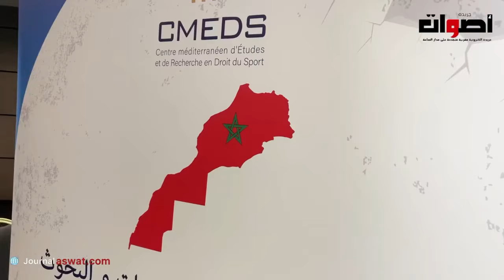ندوة حول النزاع الرياضي بين فريق نهضة بركان واتحاد العاصمة الجزائري والقرار الصادر من الكاف .....